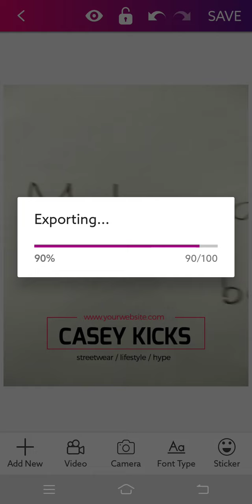Capture New Video - Flyers, Video Flyer, GIF Flyer, Motion Flyer Maker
In this video we will learn how to capture a video within the application itself for
the video flyer you wish to have.

In the above video, we have illustrated a simple capture just for the sake of demo
purpose. What you can do is, capture your business product, it’s usage or else
display what your business does.

Product highlights:
1. Professional and beautiful templates
2. High-level customization support
3. Cool sticker collection with ‘Add your own’ option
4. Add text with multiple fonts and text effects
5. Change background from app gallery / device gallery
6. Add images from app gallery / device gallery
7. Duplicate Texts & Stickers, Designs
8. Amazing Shapes & Text Arts
9. Undo or Redo your changes
10. Share on social media platforms